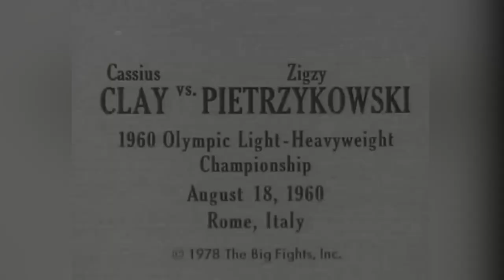POLAK walczył z MUHAMMADEM ALIM jak równy z równym!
Krótka historia pojedynku Zbigniewa Pietrzykowskiego z Cassiusem Clayem - późniejszym Muhammadem Alim.